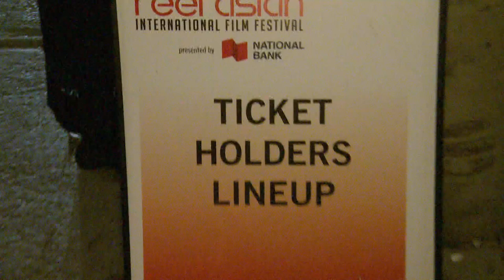Blood and Water breaks barriers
Groundbreaking new Canadian drama integrates English, Mandarin and Cantonese to tell crime story